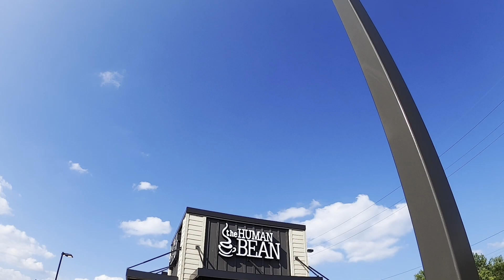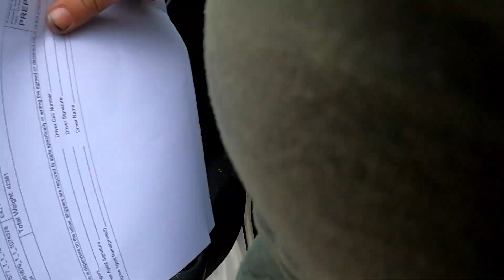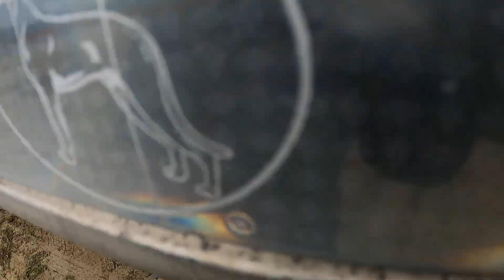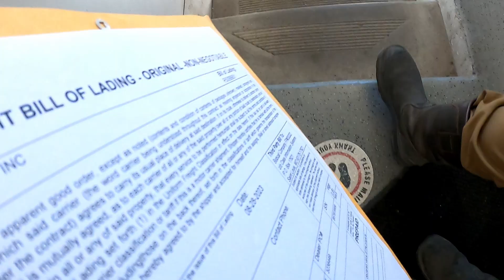Driver HITS Me!!! I Mess Up [Western Express]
In this video, I mess up big time. I have to drive an extra 3 hours because of the road being shut down. I regret parking in a space that was too tight! Another trucker hit me and then took off! Also, an airbag exploded and so much more! This load was fun, but also came with a lot of challenges! Can I overcome them, watch to find out!

Jennifer's Trucking Adventures is a vlog all about my job as a female truck driver, more specifically, a female flatbedder, driving for Western Express
Not only do I vlog my trucking adventures, but I make other videos to help out fellow truck drivers.

DRIVER REFFERAL INFORMATION:

If you would like to help the channel grow and you are planning to come work for Western Express. You can send me the following information through email and when asked you can give them my driver code which is YARJEN. (Jennifer Yardley)

First name
Last name
Phone number
State and Zip Code
Do you currently hold a CDL? Yes or No

Timecodes:
00:00- Intro
01:24- Road Travel
01:48- Arrived at Shipper
03:04- Now the Fun Begins
03:37- Paperwork for Shipper
04:10- Tarps Secured
04:52- Tarps Aren't Going Anywhere!
05:09- Moved to Bind and Chain
05:48- Chaining and Binding
07:09- Finished Securing
07:28- Pilot Black River Falls, WI
08:22- Load Securement Check
09:34- Rest Stop for the Night
11:43- Fuel Stop at Loves in Hampshire, IL
12:23- Pilot for the Night in East Canton, OH
13:28- Change of Plans
13:51- Waiting on an Uber
14:11- At My DOT Physical
14:36- The Human Bean
16:04- The Goodwill Outlet
16:24- Breaks Over, Let's Get Moving!
17:03- Road Travel
17:15- The 911 Conversation
18:25- I F'd UP!!!
18:52- Police Arrived!
19:16- You're Not Going To Like The Answer
20:05- The Other Officer?
20:56- The Back Up
23:09- I'm Not the Only One Who Messed Up!!! LOL!
23:44- Got Me Out Of That One
23:49- Road Travel
24:07- 1st Drop
26:55- Ugh!
27:13- Leaving
27:25- Talking To Another Driver, More Like Directing
27:50- I'm Going to Regret Parking Here!
28:05- The HIT! (Crash)
29:17- I Discovered the Damages!
29:24- Writing the Accident Report, Cops Called!
29:54- The Explosion
30:20- You Guys! It's Just Been Chaos!
30:45- Here's The Damage You Guys!!! Ugh!
31:26- Good Morning Y'all!
32:04- Road Travel
34:25- Finally Found The Place
34:49- 2nd Drop
37:13- The Impelled BEE!
39:02- Explanation of 3rd Drop
39:45- Petros in Carlisle, PA
40:06- More Road Travel
41:14- Last Drop
43:30- How Will They Get It Off?
44:11- Outro